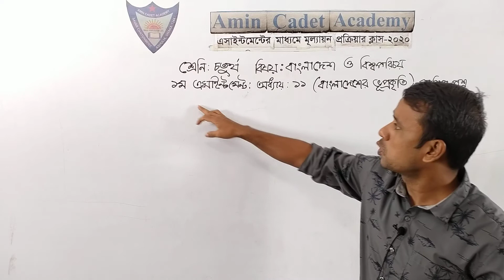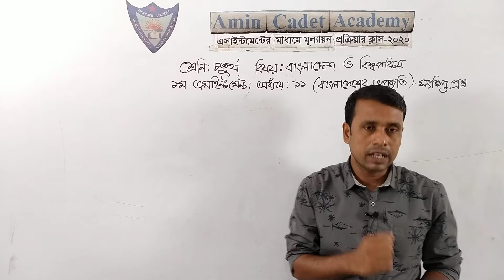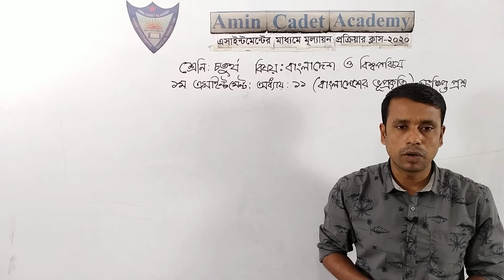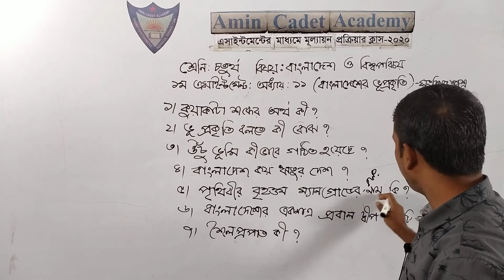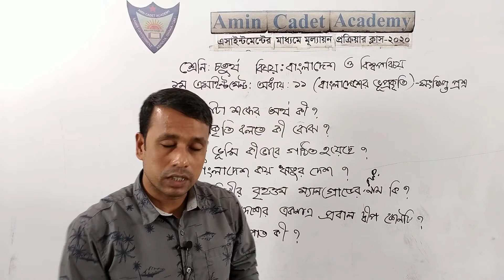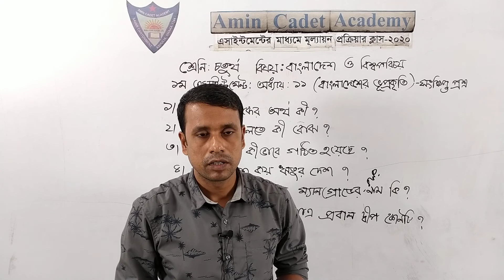৪র্থ শ্রেণি,এসাইনমেন্টের আলোকে ক্লাস-২০২০, বাংলাদেশ ও বিশ্বপরিচয়,অধ্যায়-১১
জুয়েল মিয়া
সহকারি শিক্ষক